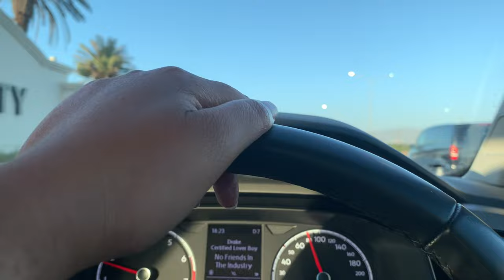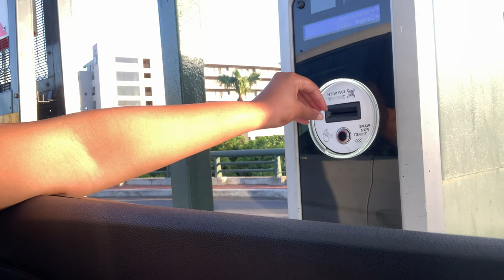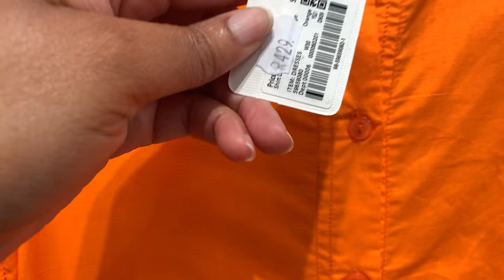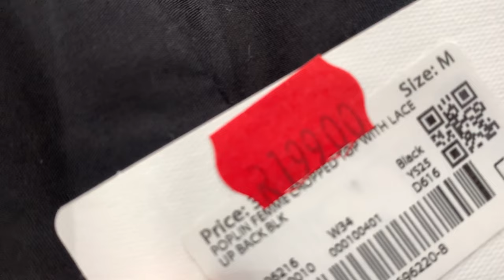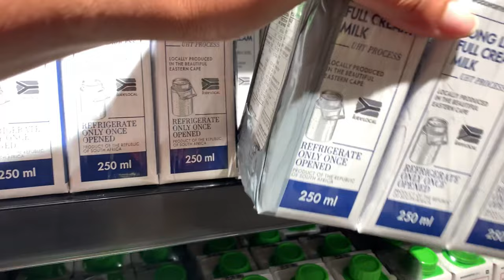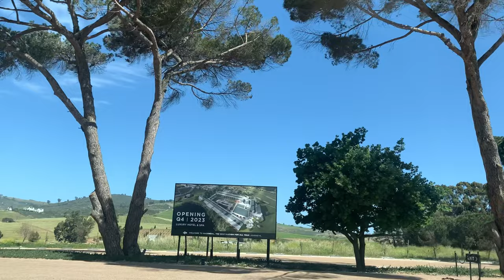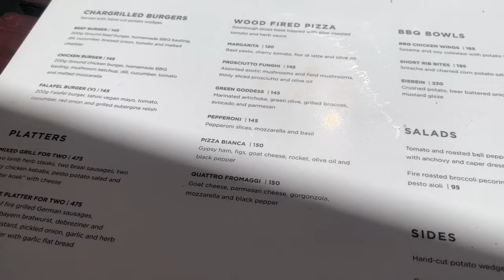vlogtober ep6: sorry ma’am but the restaurant is closed today || Quoin Rock | Hazendal Wine estate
Heya 🙋🏾‍♀️. Welcome to vlogtober episode 6. Was so excited about a 3-course experience at Quoin Rock. Drove all the way to Stellenbosch to find the restaurant closed for the day. Decided to go to Hazendal Wine Estate which I passed on my way to Quoin rock and found it closed for the day. Day before was errands and getting a cute dress to wear for my restaurant week.